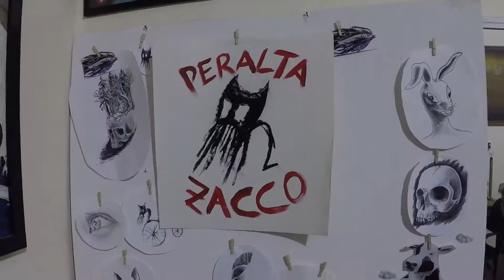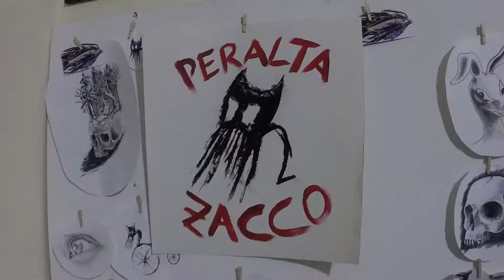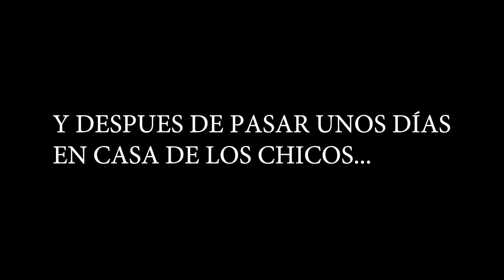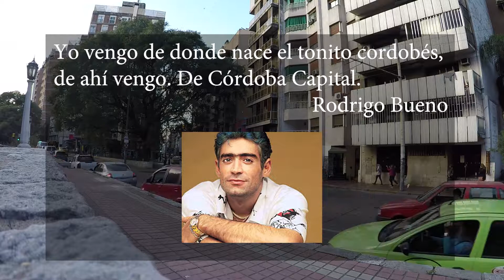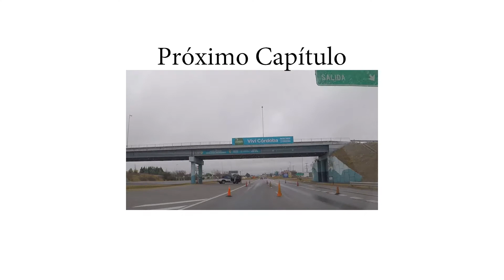Hasta la próxima Ciudad de Córdoba!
Nos despedimos de nuestros anfitriones y de esta ciudad tan bonita. Fue nuestra primera parada y nos recibió muy bien. Pasamos unos días muy bonitos recorriendo sus parques museos y lugares llenos de historia tradición y arte. Una ciudad para volver a visitar. La Gran Córdoba Capital.
Gracias a los que hicieron de nuestra estadía una hermosa experiencia. Hasta la próxima.